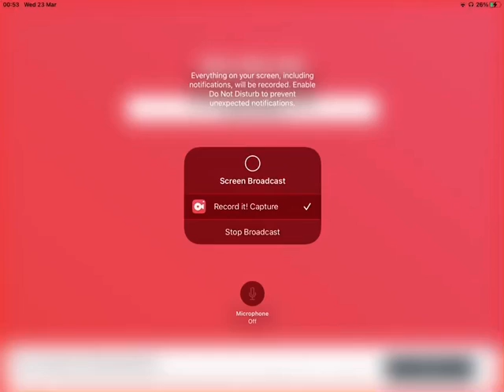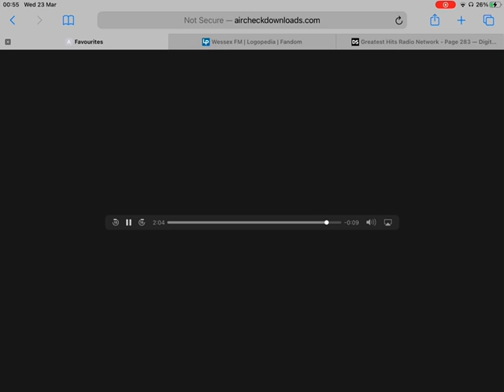96.2 the Revo